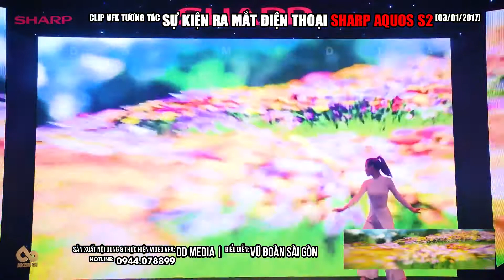[CLIP MÚA TƯƠNG TÁC] LỄ RA MẮT ĐIỆN THOẠI SHARP AQUOS S2 - DD MEDIA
Công ty TNHH TRUYỀN THÔNG GIẢI TRÍ ĐA PHƯƠNG TIỆN DD MEDIA

L18-11-13, Tầng 18, Tòa nhà Vincom Center Đồng Khởi, 72 Lê Thánh Tôn, Phường Bến Nghé, Quận 1, Thành phố Hồ Chí Minh